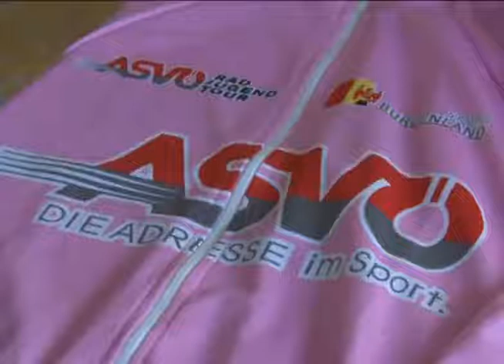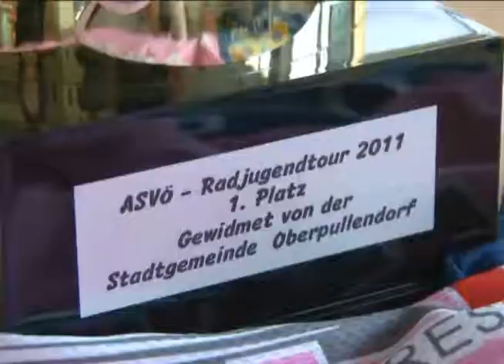David Zverko.mp4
Cyklistika - David Zverko